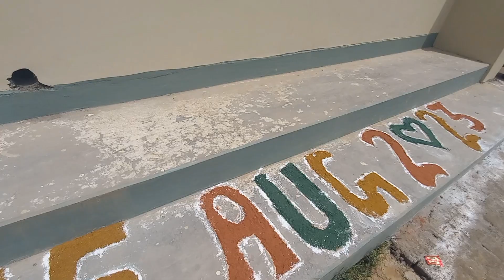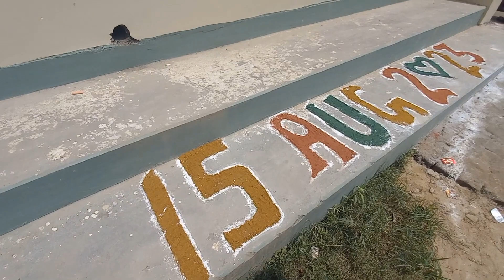15 August Vlog | 76th independence | alamdar_official vlog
15 August Vlog | independence | alamdar_official vlog | vlogs

Hey Guy's Video Pasand Aye To Like👍 Jarur Krna Or Comment me  Batana Kaisi Lagi  videos
Aur Apne Sabhi Dosto m Share Ker Do🙏

alamdar_official